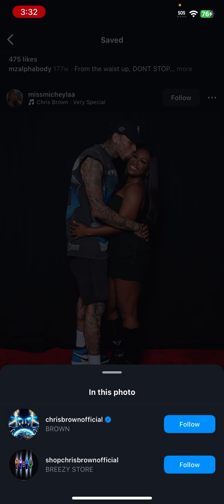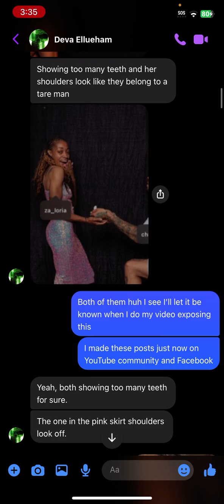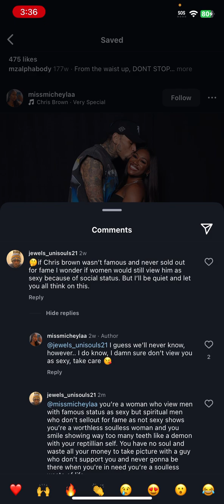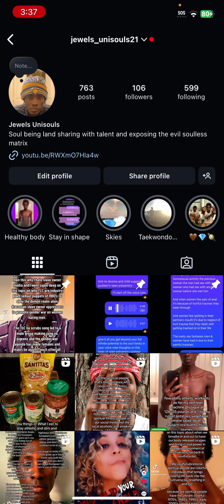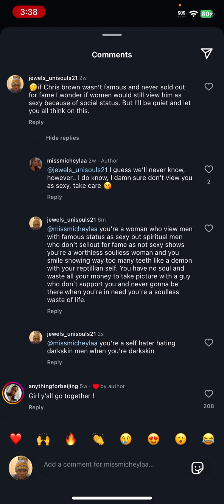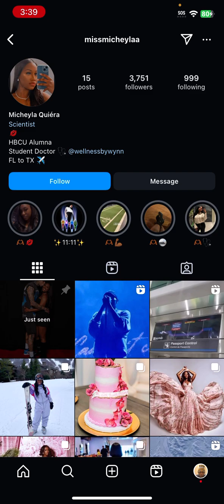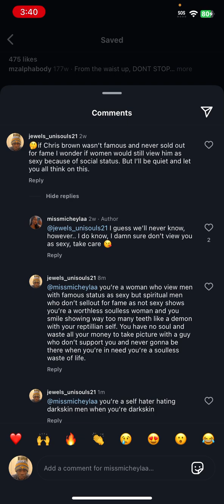Women who paid 1000 for picture with Chris brown are soulless women in my eyes who like demonic men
If Chris brown wasn’t famous the women on social media and ones who see him in person would never give him fan girl treatment and treat him like a king at all trust me because it’s lot of in shape guys who aren’t famous living in local neighborhoods and females wouldn’t pay money to take pictures with local neighbor in shape attractive men they see everyday but will do it for Chris brown and have sex with Chris brown on the first day just because he’s famous since women by nature go for guys that’s famous and use their hard earn money from a job they work at and business they own just to pay thousands and more money to take pictures with all famous guys including Chris brown

Having famous social status gets men to be treated great by women because women of 99.9 percent are followers and don’t think for themselves so they’ll think a famous guy is sexy if they see other women saying he’s sexy.

It’s not realistic for every women to think one guy is sexy because every woman thinks Chris brown is sexy due to him being famous even the racists women who say they don’t be friends with melanated men or date melanated men but will make exception for melanated men like Chris brown because of his famous social status

This proves a guy selling out to the devil for famous social status regardless of how his body looks will triumph over a spiritual in shape attractive guys who don’t sell out for fame when it comes to being liked by women since women like famous social status guys it’s in their nature.

I’m tired of this fake world.